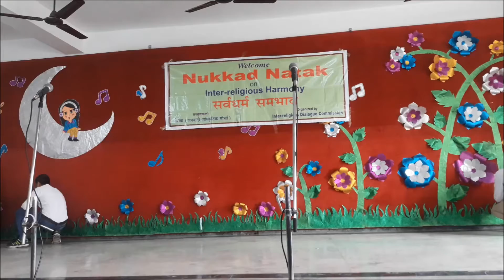NUKKAD NATAK ON INTER RELIGIOUS HARMONY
12th April 2018 was a very special day for the Students of St. Karen’s Secondary School. Indeed we were fortunate to witness the Nukkad Natak presented by a very talented team and organized by Dr. Jose Kalapura, Director, Xavier Institute of Social Research. It presented the message that we should stand together and fight against those who are trying o create friction & communal disharmony among us. The students took an oath that they will always stand united to protect the various religious sentiments, culture and heritage of India.